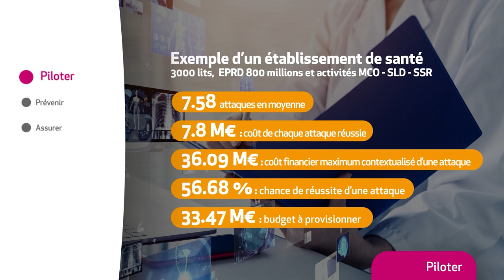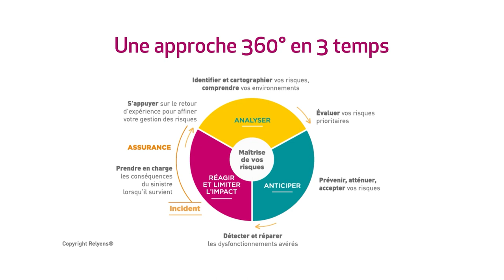Enjeux cyber en établissements de santé : les solutions Relyens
Maîtriser le risque cyber.

Les établissements de santé et médico-sociaux, sont de plus en plus connectés, voire interconnectés et le parcours patient se digitalise.

Le risque cyber est une réalité dans ces établissements.

Découvrez nos solutions pour sécuriser la délivrance des soins et soutenir la continuité d'activité des établissements de santé et médico-sociaux.